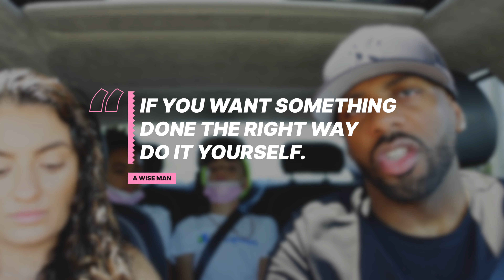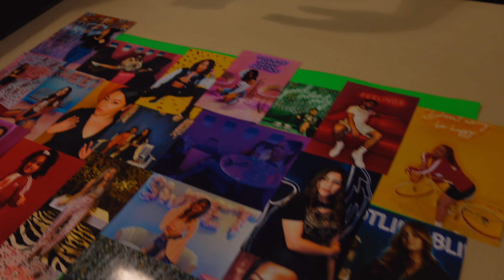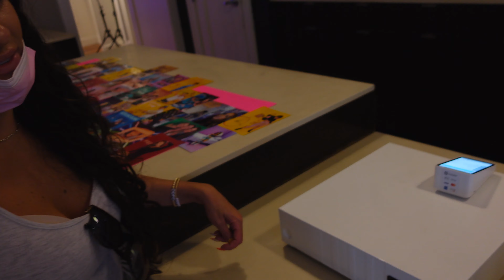Sunday Vlog - We LOST An IPHONE 12!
On this Sunday we lost an iPhone 12 and if anyone knows, losing a phone can be very stressful. Come along with us and hopefully we'll find it.

- David's music has been featured on shows like Empire, Rosewood, Keeping Up With The Kardashians & The Rachel Ray Show to name a few...